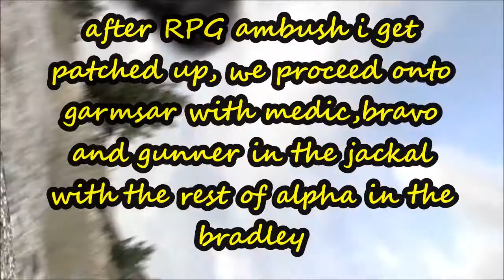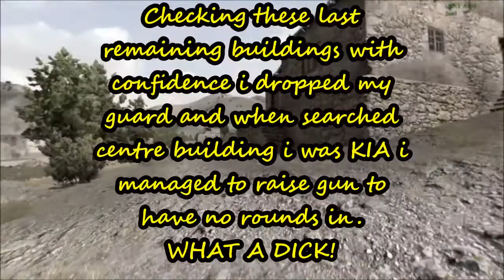twc ALPHA IN GARMSAR PT3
As Alpha push on threw takistan in our epic journey our next objective is Garmsar. having losing a jackal and 4 of Aplha 2 KIA we advance forward to secure the way for team 2 arrival.contacts reported in buildings and Alpha 2 taking heavy fire before pushing onto Timurkalay where chinook is shot down.